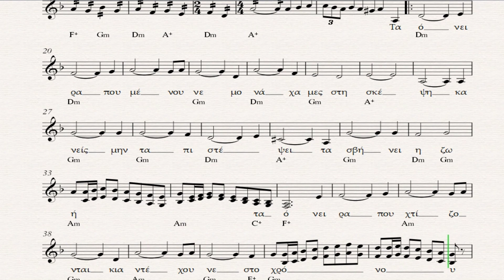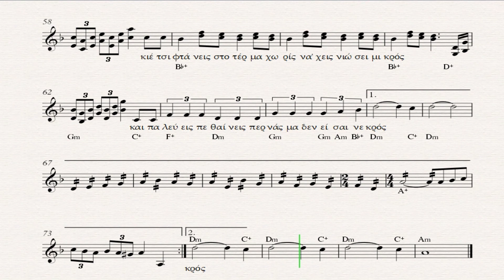ΤΑ ΟΝΕΙΡΑ ΠΟΥ ΧΤΙΖΟΝΤΑΙ - ΠΑΡΤΙΤΟΥΡΑ ΑΚΗΣ ΠΑΝΟΥ